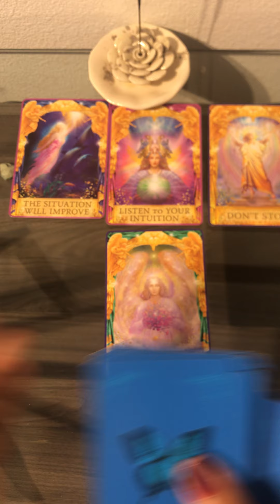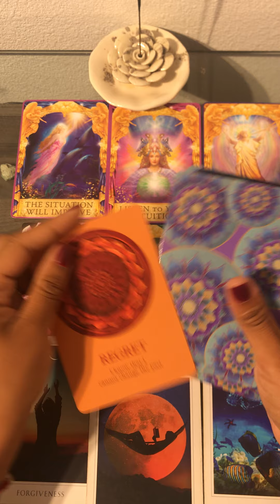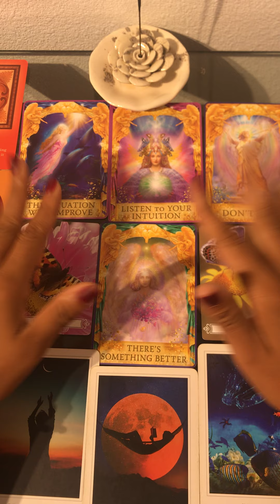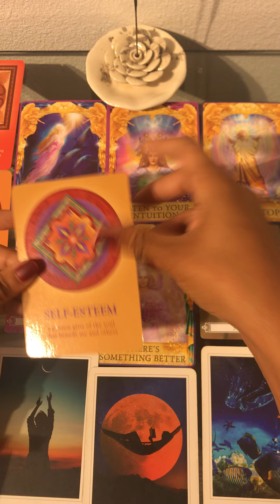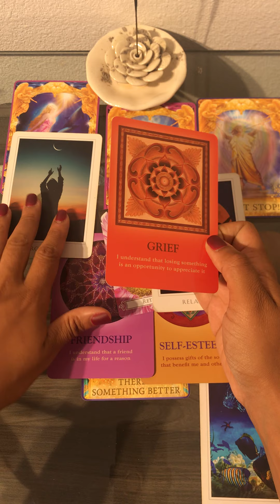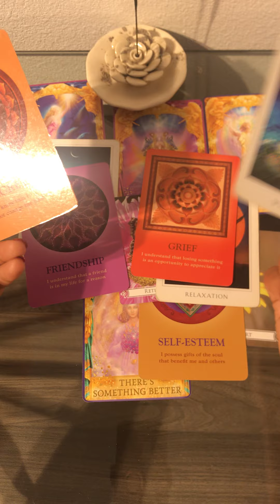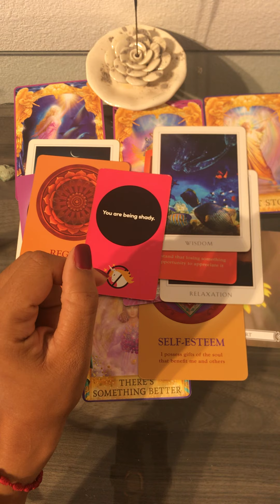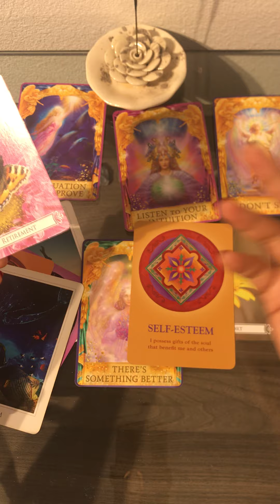Libra Vibes✨ Tap in for your message from spirit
This is general, take what resonates, leave what doesn't.
Drop a comment or like so I can know you got the messages loud & clear✨

𝒢𝑜𝑜𝒹 𝓋𝒾𝒷𝑒𝓈 𝓉𝒶𝓇𝑜𝓉 🔮𓂀 📿
I am an intuitive tarot & oracle reader. Join me on my spiritual journey as i'm being guided to help others on my spiritual path

💎if my readings resonate with you, YOU'RE PART OF THE SOUL TRIBE, YOU WERE DIVINELY GUIDED HERE 🤗--don't forget to hit that post notification bell🔔 so you don't miss out when I upload your next reading!!!

I want to thank you all so much for watching all my videos and for your continued support!
I feel ya'll good vibes in each LIKE 👍 and Subscription to my channel!!💯😘

YOU are responsible for any action you so choose to take after you view the content on this channel.